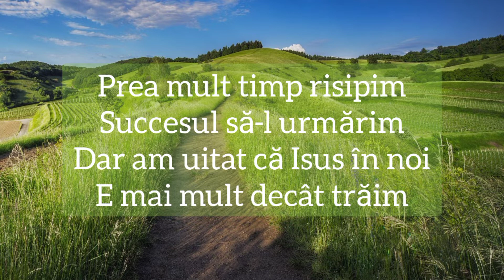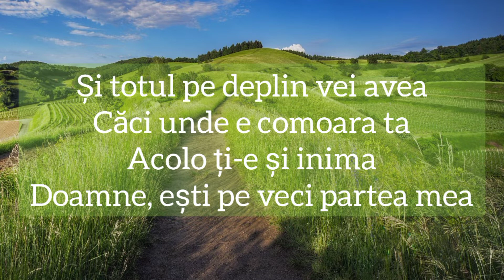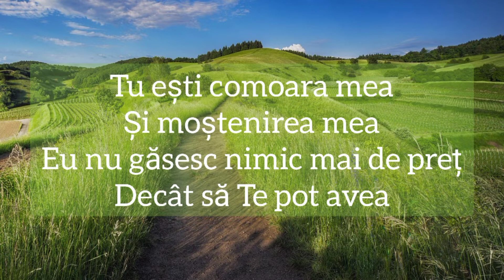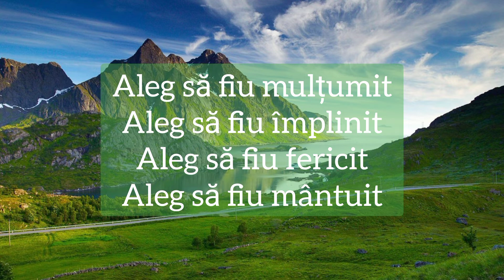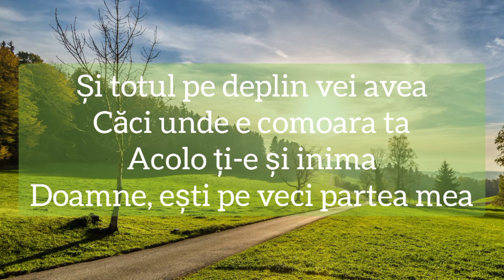Excelsis Worship - Dumnezeu, comoara mea (versuri)